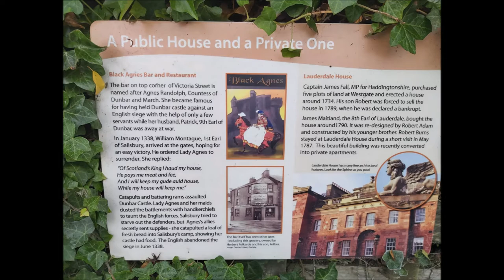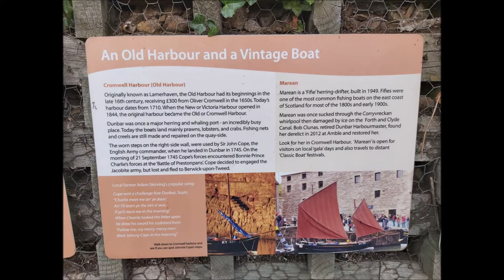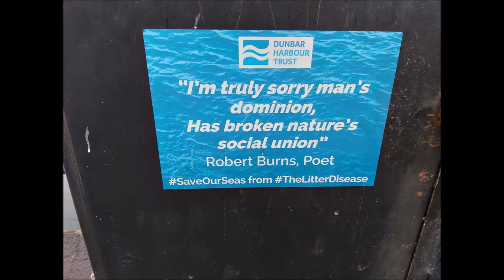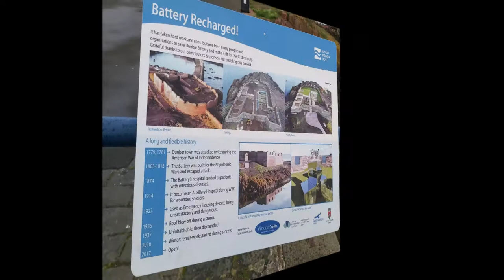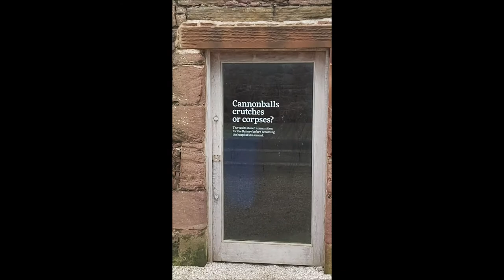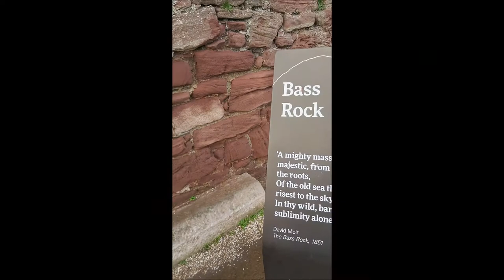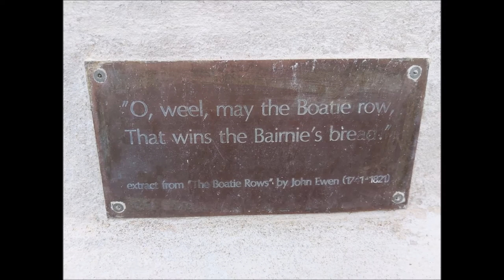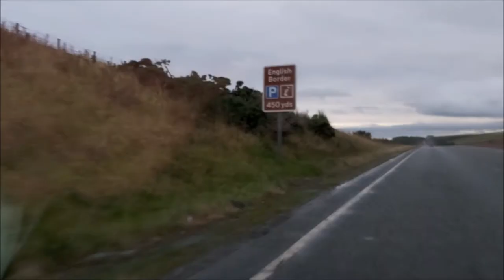Dunbar, Harbour and Battery. Micro camper.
A trip to Dunbar, East Lothian. A lovely harbour town, lots of red sandstone and a place you must visit. A few tips for camper vans and overnight stays.